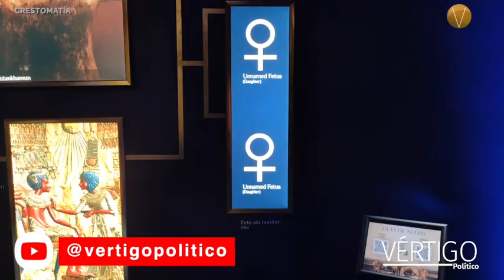Más allá de Tutankamón está en la CDMX